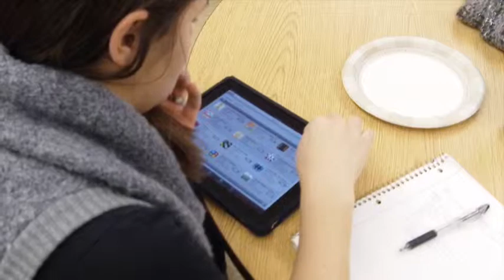Post PC: iPad In Education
Our first iPad 2 iMovie shot on Saturday morning, the day after the iPad 2 release.